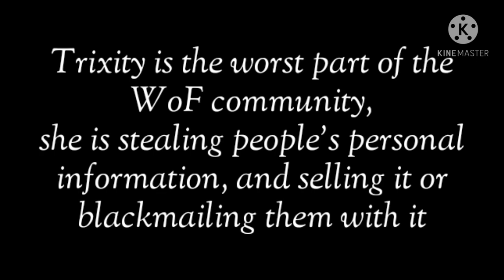Info on Trixity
I've tried to stay out of this whole Trixity thing, but this is getting out of hand. A friend of mine has recently had their face leaked and it infuriated me, so here's this.
I will try to make a more in depth video to help you better understand,
Things covered here:
• WoF TJ song being stolen
•Face leaking
•Accusing Dragire
•Then asking him to marry her

I would like to point out that Europhia has denied everything that Trixity has said about Dragire being inappropriate towards her so I would like to put out for the record that I 100% believe that Dragire is innocent

Stay safe you guys